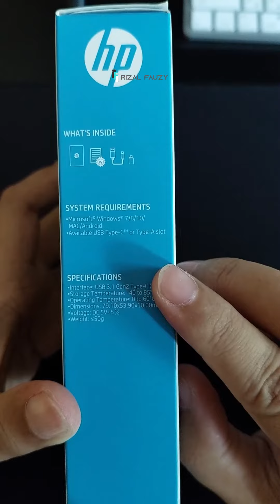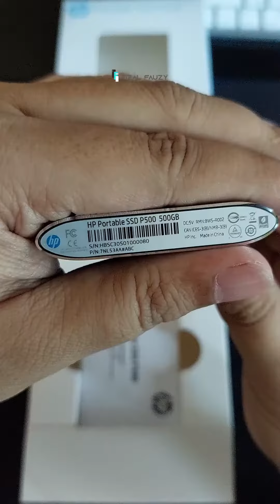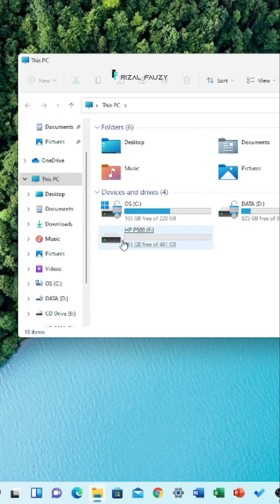HP Portable SSD P500 - SSD Murah dari HP